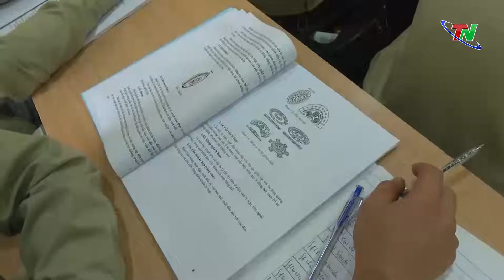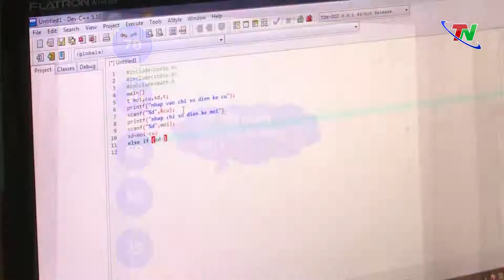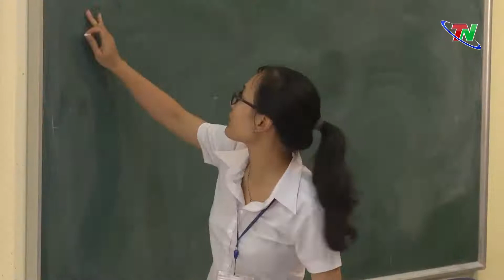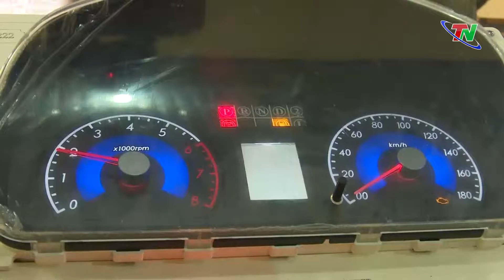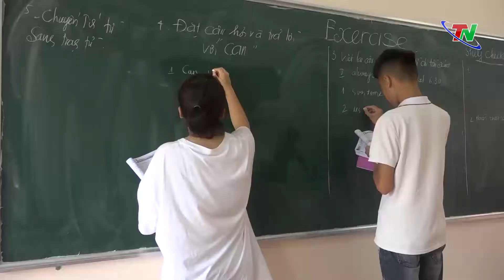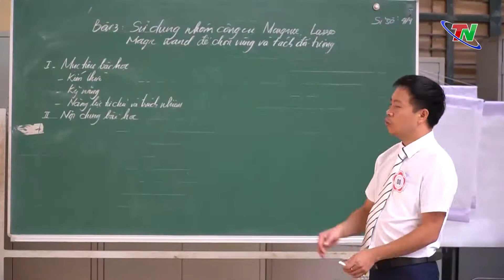Cơ sở dạy nghề liên kết với doanh nghiệp: Tạo đầu ra sau đào tạo nghề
Thực hiện hiệu quả việc gắn kết giữa cơ sở giáo dục nghề nghiệp với doanh nghiệp được xem là một trong những giải pháp quan trọng. Từ công tác tuyển sinh, đào tạo, thực tập đào tạo, thực hành sản xuất đến tuyển dụng và sử dụng lao động của doanh nghiệp, người sử dụng lao động được xem là sự đột phá trong giáo dục nghề nghiệp, góp phần giải quyết tốt việc làm sau đào tạo nghề ở Thái Nguyên.